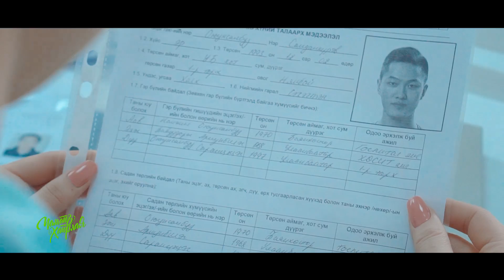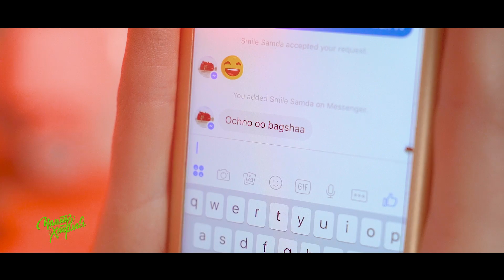Б. Хонгор & Б. Билгүүн - Чамайг Хайрлая | Music | Unitel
Бүх хосууддаа аз жаргал, хайр хүсье. Гэгээн хайрын баярын мэнд хүргэе. Бодит хайрын түүхээс сэдэвлэв.
Зүрх сэтгэлээ бүгдийг нь зөвхөн чамдаа зориулъя
Зөөлөн гарыг чинь атгаад энэ хорвоог туулъя

Үг, Ая: Э.Ганзориг
Дуучин: Б.Хонгор, Б.Билгүүн
Arrangement, mixing:  GV Recording Studio
Mastering  by: Seoul Superprism Studio
Video by: OX Animation Studio